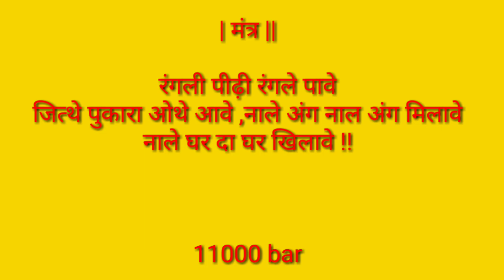(siyarsinghi ke chamtkar)सियारसिंगी का नया तरीके का वीडियो इसे जरूर ले बहुत सरल है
Jyotish ki jankari

Radha krishan soni
Paytm no.9828035044
Kundli dikhane ke liye call kre
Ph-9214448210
Kundli charge -1100rs